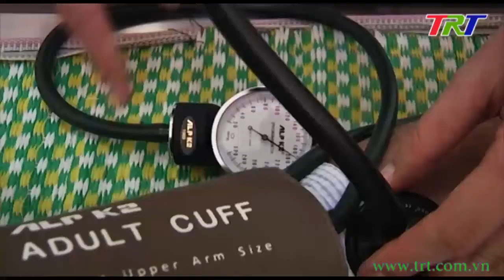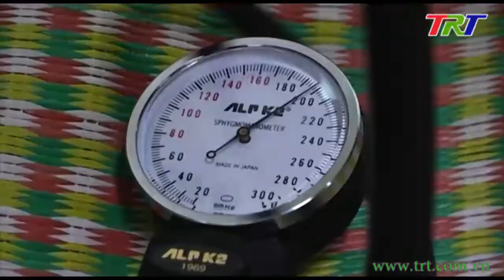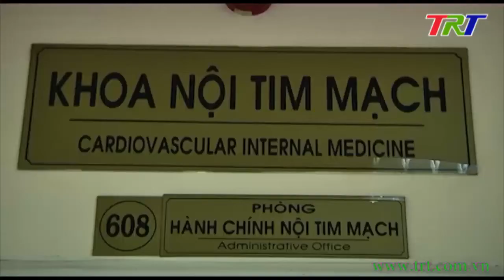Sống khỏe: Dự phòng tim mạch và tăng huyết áp trong mùa nắng nóng